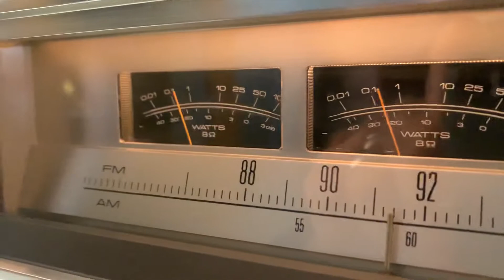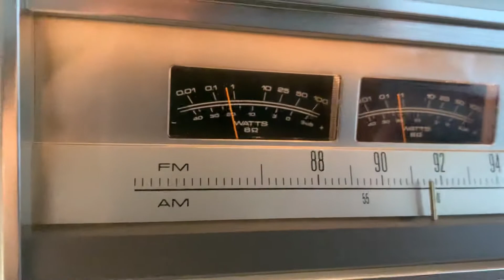My Pioneer SX-780